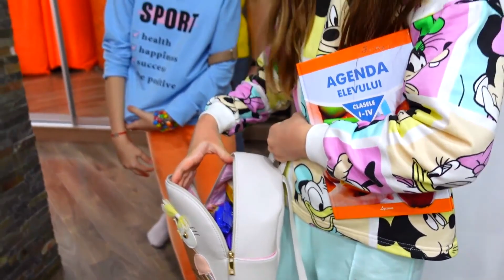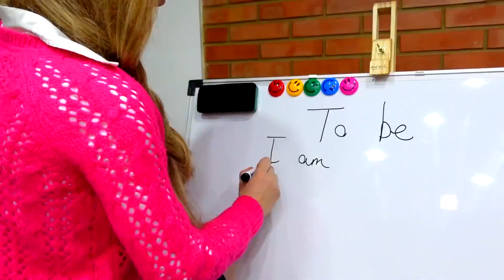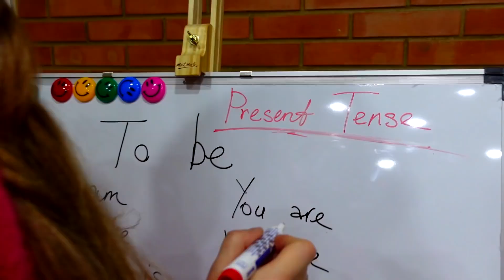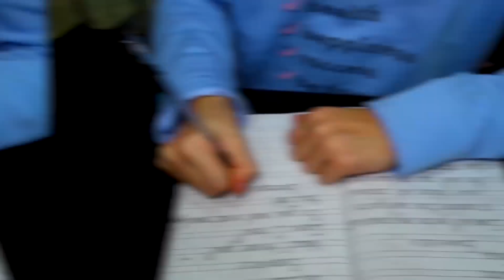OARE SE VOR BATE ?! Situații amuzante LA ȘCOALĂ